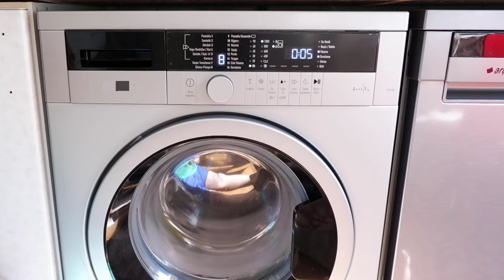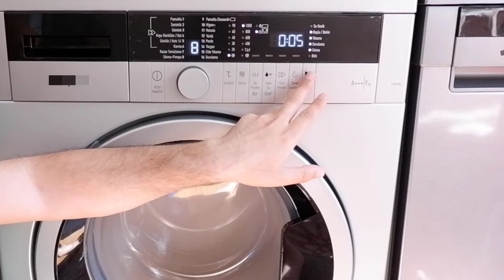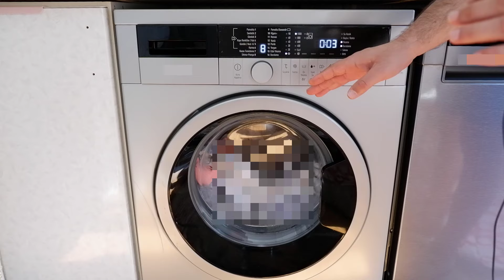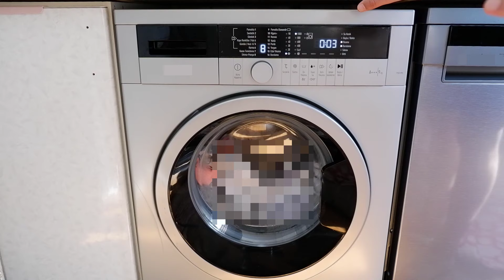Çamaşır Makinesi Gürültülü ve Sarsıntılı Çalışma Sorununun 3 Dakikada Çözümü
Mekanik bir arıza söz konusu değilse ve arızadan tam emin değilseniz videoda gösterdiğim ayarı çamaşır makinenize uygulayın. Çamaşır makinesi tamiri için vereceğiniz servis ücretini ödemek zorunda kalmayacaksınız.